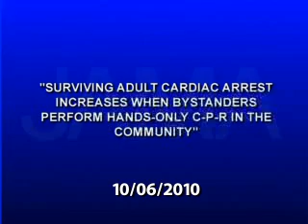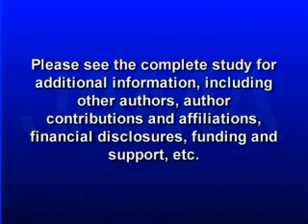SURVIVING ADULT CARDIAC ARREST INCREASES WHEN BYSTANDERS PERFORM HANDS-ONLY CPR IN THE COMMUNITY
When adults have a cardiac arrest in the community every moment counts but many non-trained bystanders say they are uncomfortable performing conventional C-P-R because it includes rescue breathing or they're afraid they may cause harm to the victim. A new study shows a statewide public health campaign in Arizona advocating chest compression or hands-only C-P-R increased cardiac arrest survival rates and the number of citizens actually performing C-P-R. Catherine Dolf explains in this week's JAMA Report.